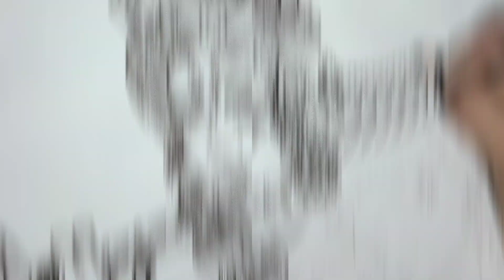❤️🦚❤️Radha Krishna Janmashtami pencil drawing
❤️🦚❤️Radha Krishna Janmashtami pencil drawing/How to draw Radhakrishnan pencil sketch/Radha Krishna pencil drawing/Janmashtami pencil drawing krishna

how to draw lord radha and krisha easy pencil sketch drawing step by step for beginners,lord radha krishna easy face drawing,